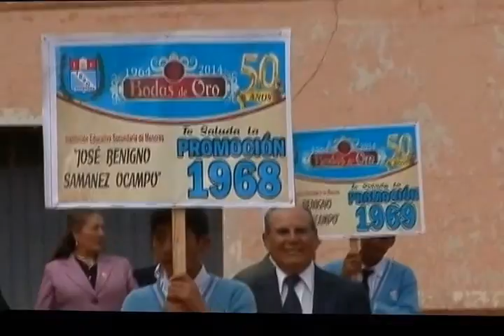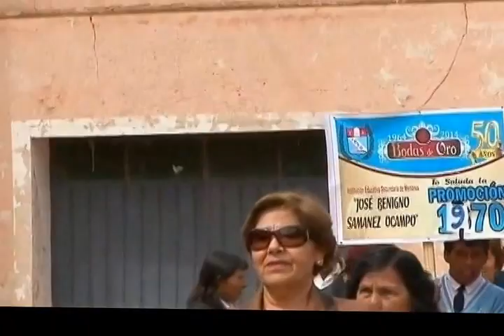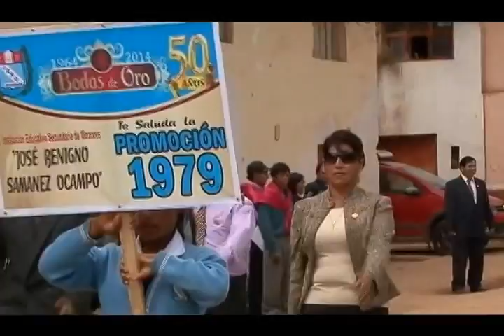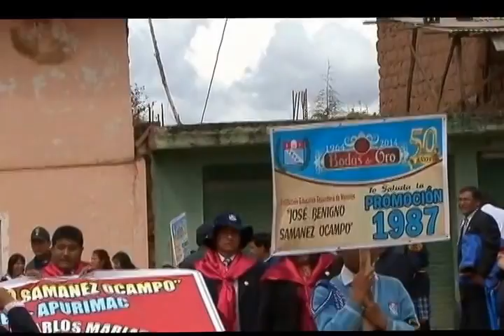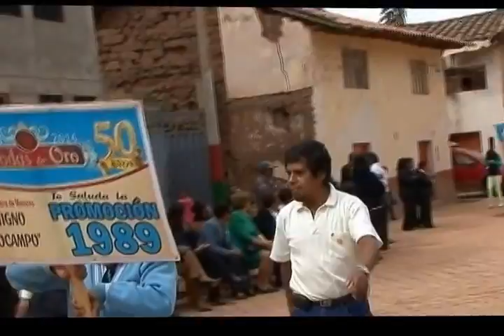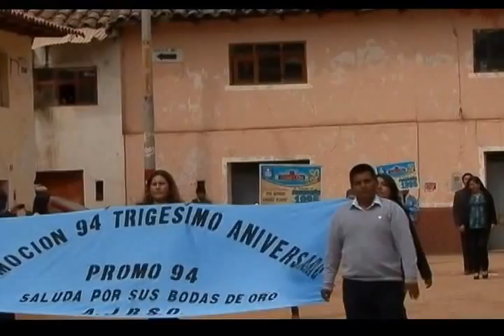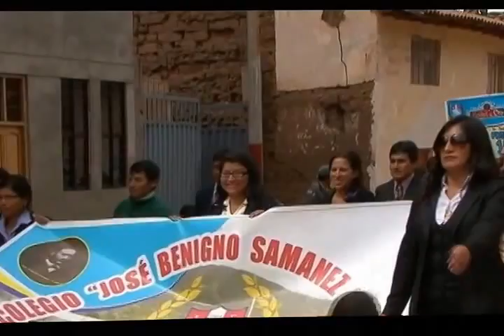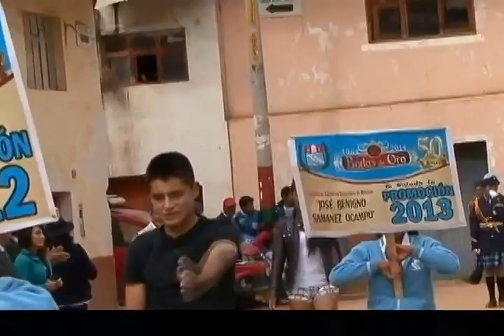bodas de oro del colegio Jose Benigno Samanez Ocampo. Ocobamba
!!promoción 85!! te saluda, desfile de las 46 promociones